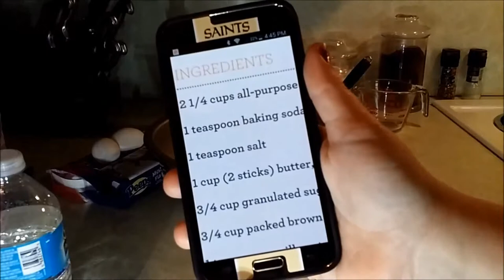TME6 See through the eyes of legally blind woman (20/400) making cookies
Hello! This is the sixth installment of Through My Eyes where I show you what it's like to see through my eyes. I am legally blind, 20/400 vision to be exact. In this installment you will join me in the kitchen while I make Nestle Tollhouse Cookies and learn how I use my Samsung Galaxy S5 phone to help me see.

In the last couple of episodes I have been using picture in picture to simulate my vision but because it was very small I couldn't actually see to correctly edit the small pip. This time around I used split screen so the area I had to blur was much larger and it was easier for me to edit. I also hope it's easier for you to see!